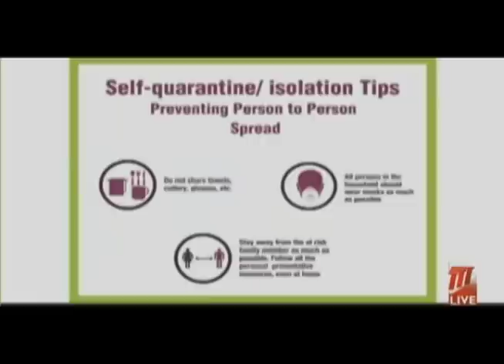Staying Negative In A COVID-Positive Household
With a significant number of people advised to quarantine at home, there is concern on how to stay Negative in a COVID-Positive household.

According to the Romain family, discipline is what it took to survive living at home with a COVID-19 Positive relative.

Kimberly De Souza tells us the measures they took to protect themselves.